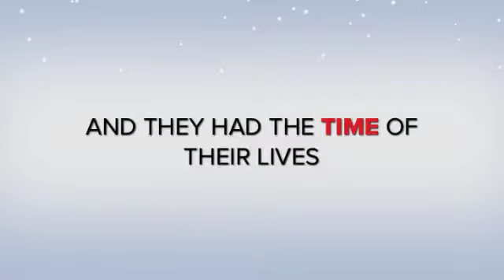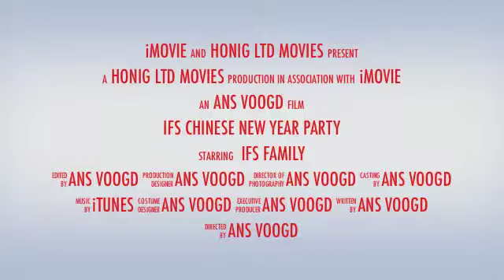Chinese New Year Party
Company Party